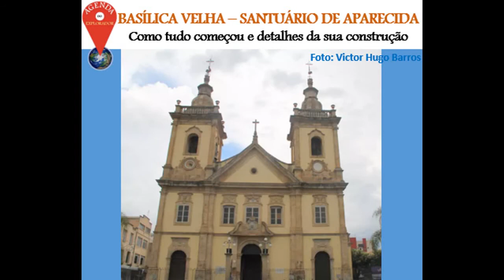BASÍLICA VELHA - Santuário de Aparecida (detalhes da sua história e construção)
Limite de 100 pessoas por celebração:
- Segunda à sexta: 15h (Consagração) e 18h (Missa)
- Visitação: Com controle de acesso e permitida apenas ao interior da igreja (corredores e transepto). Não há visita à imagem.
- Segunda à sexta: 7h às 14h | 16h às 17h
- Sábado e domingo: 7h às 18h

- Consagração 15h: A igreja abre para acesso às 14h30. Das 15h45 às 17h30, permanece fechada.
- Missa 18h: A igreja abre para acesso às 17h30, fechando logo após a celebração.
- Entrada: apenas pela porta da direita da igreja.
- Saída: Pelas portas da Secretaria e da nave central. A porta principal ficará aberta, mas sem acesso. A segunda porta ("porta da noiva") ficará fechada.

*** Curta a página no Instagram @agendadoexplorador ***